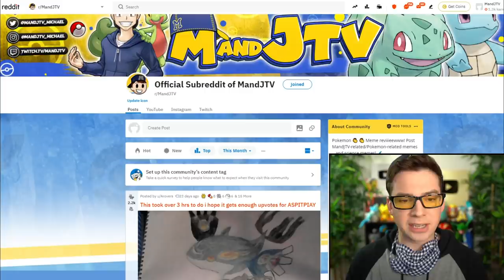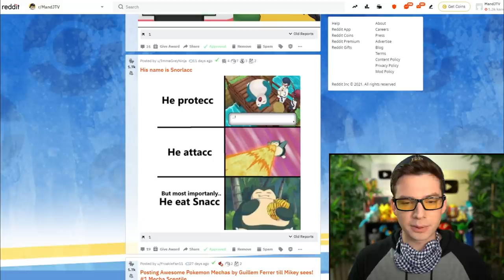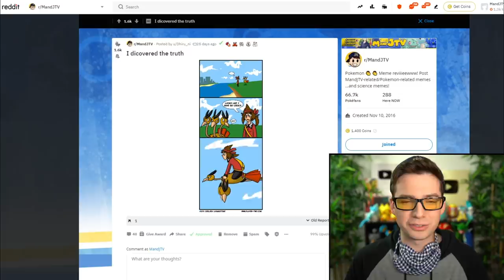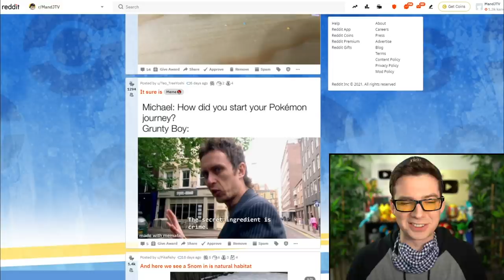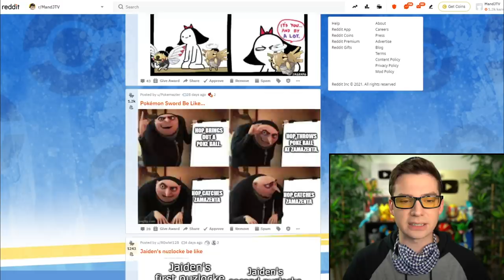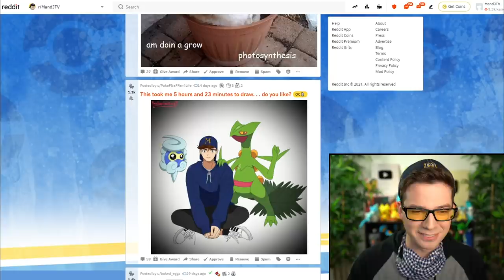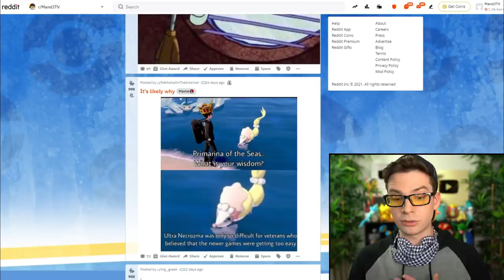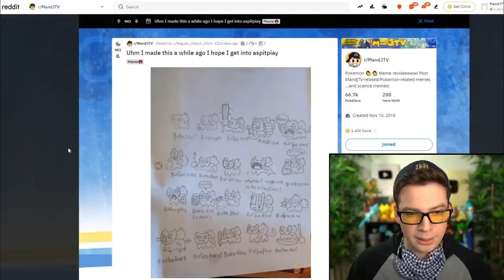Sinnoh Remakes(?) Pokémon Meme Review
The January 2021 episode of ASPITPIAY, aka Pokémon Meme Review!

I make Pokemon videos, such as Pokemon Sword and Shield content, Pokemon playthrough challenges, Top 10 or Top 5 Pokemon videos, Pokemon Talk, Pokemon Meme Review, and lots more!